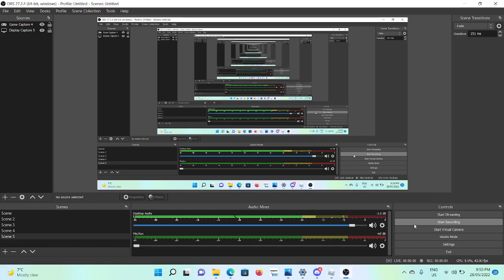ROBLOX sonic speed simulator world 6 update and unlocking stealth sult sonic